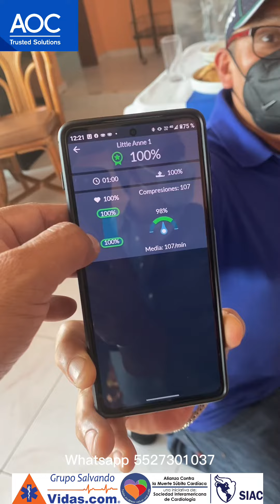El objetivo de la capacitación en RCP, es Salvar Vidas. Capacitación